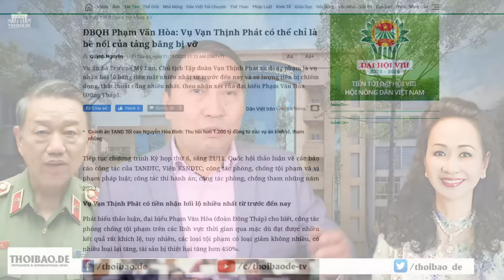Tô đại để C03 áp dụng tội danh không nhất quán tạo điều kiện cho việc chạy án làm giàu?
Đây là lỗi cố ý làm trái của cơ quan Điều tra C03 – Bộ Công an, nó sẽ tạo điều kiện cho việc các bị can sẽ chạy án, một hiện tượng hết sức phổ biến hiện nay ở Việt Nam.